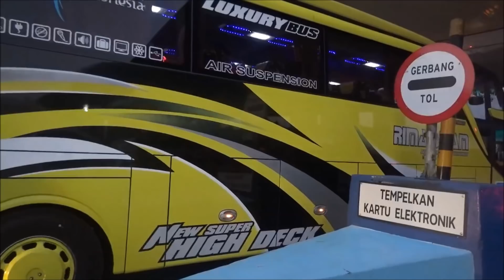The Journey of the Cubs @ The AFF Championship 2018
30th July - 12th August, Surabaya ( Indonesia ).